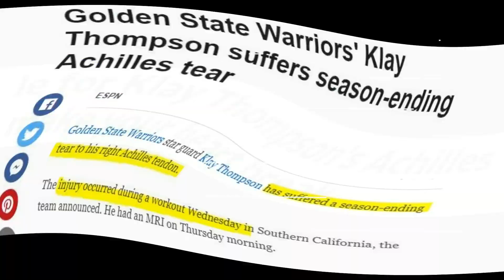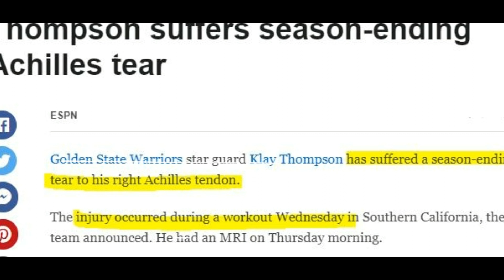WOW!? Klay T. papalitan ni Giannies Antetokounmpo? Eto ang maliwanag na sagot!? | Achilles parin?